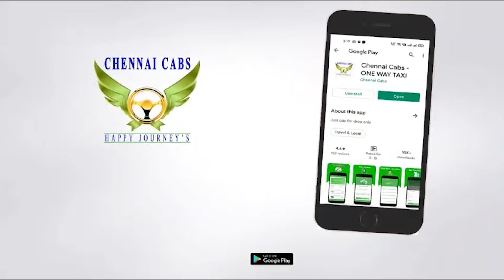பிரேமலதா கையில் விஜயகாந்த் டாட்டூ.. இணையத்தில் வைரலாகும் வீடியோ..!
மண்ணை விட்டு பிரிந்தாலும் என்னை விட்டு உங்கள் நினைவு போகாது கேப்டன்.. விஜயகாந்த் உருவத்தை டாட்டூ வாக போட்டு கொண்ட பிரேமலதா. !!